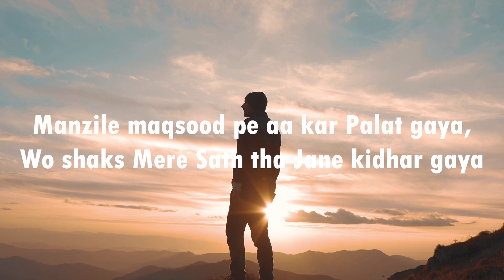Journey Through Heartbreak | Emotional Urdu Poetry Recitation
Step into the realm of raw emotions and poignant expressions with our latest video, where we share heartfelt Urdu poetry that speaks to the depths of the human soul. 💔📜 In this intimate gathering of hearts, we invite you to join us on a journey through the labyrinth of love and loss, as we navigate the tumultuous seas of heartbreak and longing. Each verse is a testament to the resilience of the human spirit, a whisper of hope amidst the echoes of sorrow.

As you immerse yourself in the cadence of Urdu poetry, may you find solace in knowing that you are not alone in your pain. Through shared experiences and shared tears, we find strength in our vulnerability and courage in our tears. So let us walk together, hand in hand, through the shadows of despair, knowing that even in the darkest of nights, the light of dawn awaits.

### What You'll Discover:
- A journey through the complexities of human emotions, expressed through the beauty of Urdu poetry
- Moments of shared sorrow and shared hope, as we navigate the trials of love and loss
- Reflections on the human experience, captured in the timeless verses of Urdu literature
- A reminder that even in our darkest moments, there is beauty to be found in the depths of our souls